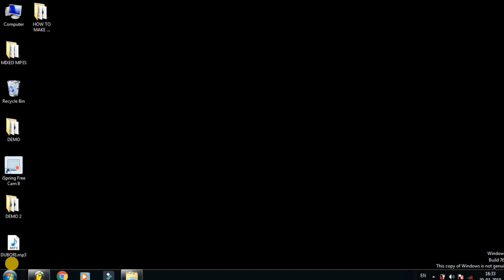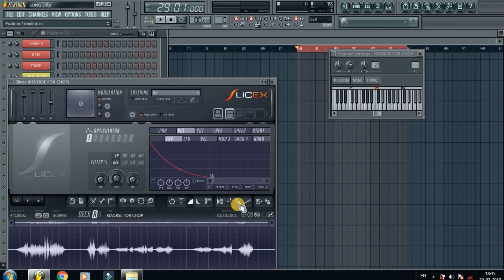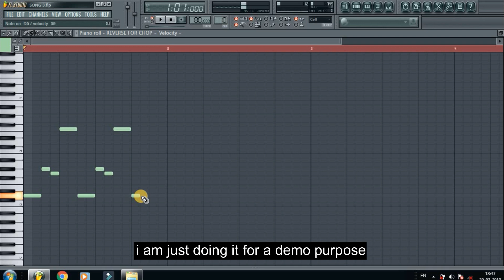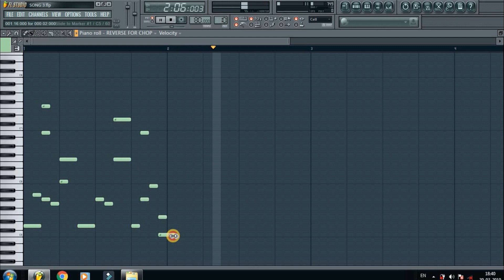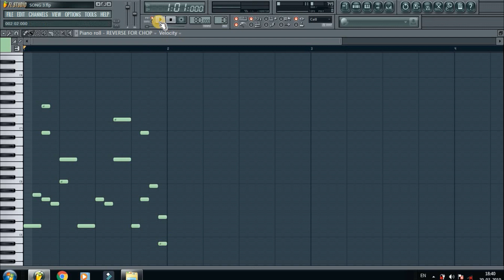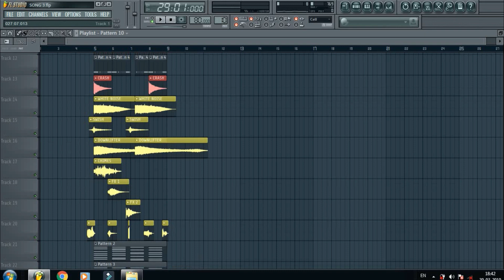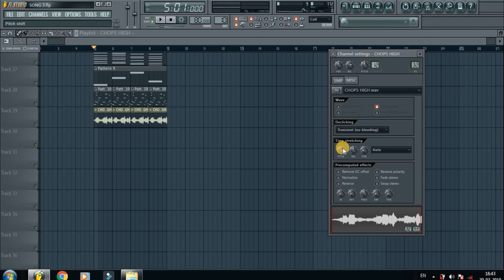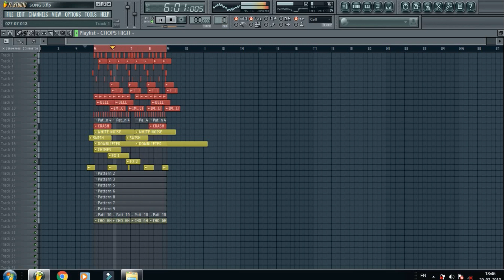How To Make Vocal Chops II FL STUDIO II K.U.L.A.H.O.L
This is how i chop the vocals...
just for a demo purpose and just to share some ideas.